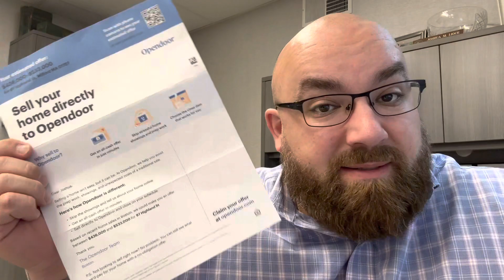Beware of the iBuyer…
Some thoughts and advice on ibuyers in the marketplace.